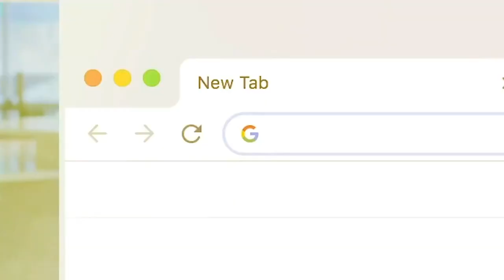Justin James 2019 Highlights Wyoming Cowboys | Sacramento Kings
Selected No. 40 in the 2019 NBA Draft, we dive into the career of the Wyoming product. Justin James finished his Cowboys career with the third-most points in school history (2,061). As Mountain West's leading scorer last season (22.1 PPG), No. 1 was First-Team All-Conference as selected by media, and Second-Team as selected by coaches. Justin James is up NEXT! 🥇